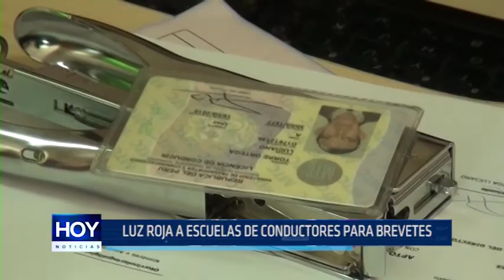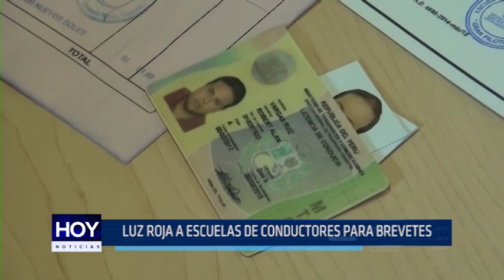Trujillo: Luz Roja a escuelas de conductores para brevetes